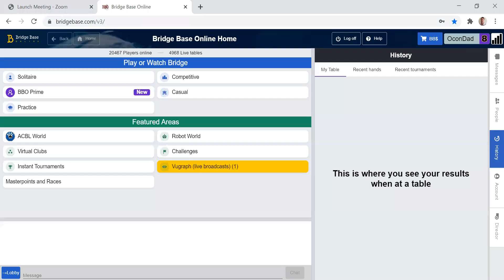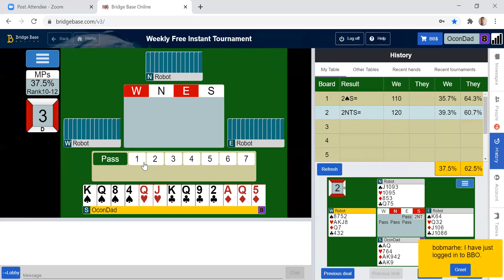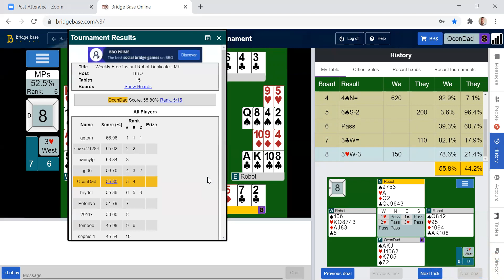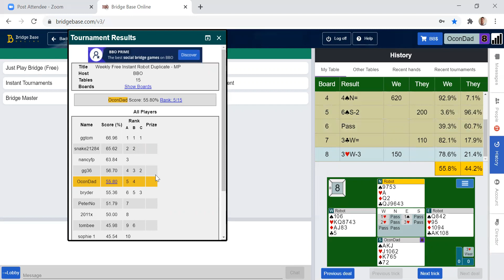Bridge BBO Weekly Free Instant Tournament -- Splinter, RKC with Queen ask, passive defense,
I love to teach beginners to intermediates to improve their bridge game. Mark Nehs, Bronze Life Master, ACBL & Better Bridge Accredited Teacher, and ACBL & BBO Director.